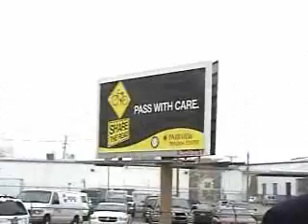2010/05/13: Parkview's Share the Road press conference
Officials from Parkview Hospital's Trauma Center, the City of Fort Wayne and the Ronald G. Repka Foundation announce a new partnership aimed at raising awareness about motorist and cycling safety.